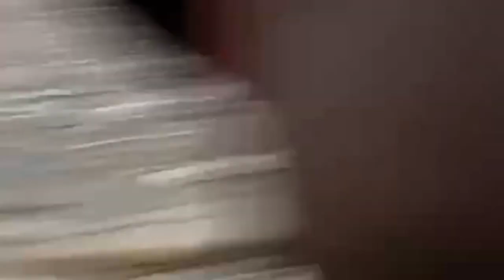Текущий момент: мины у берегов Батуми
Вы поосторожнее там